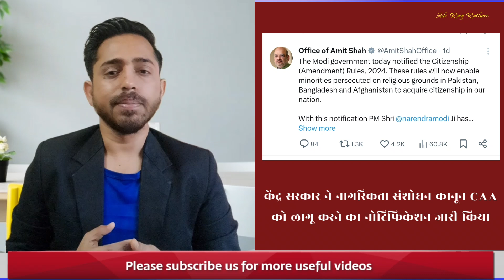CAA कानून क्या है और किसके लिए है ?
Explore the complexities surrounding the Citizenship Amendment Act (CAA) .